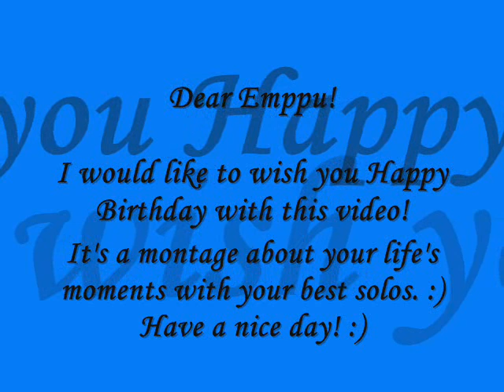Happy Birthday Emppu! :)